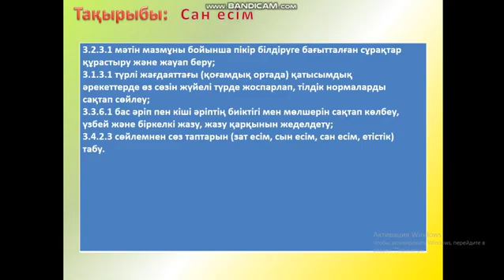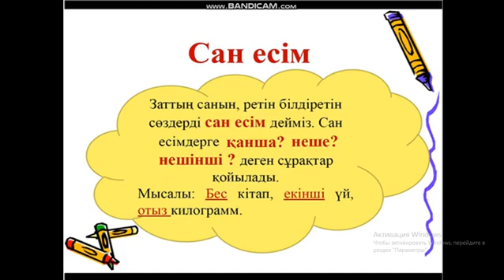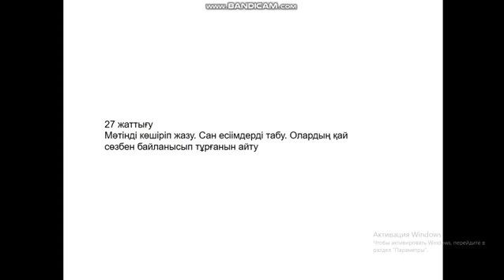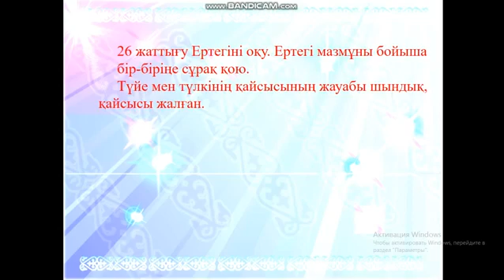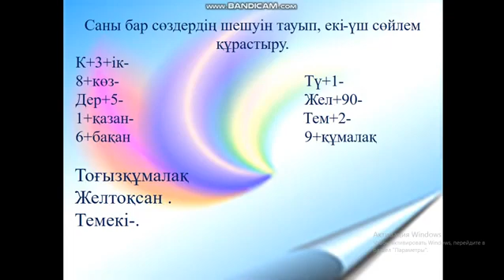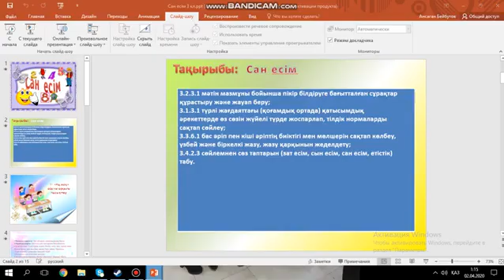3 сынып. Қазақ тілі. САН ЕСІМ